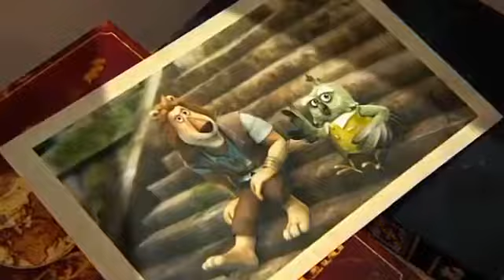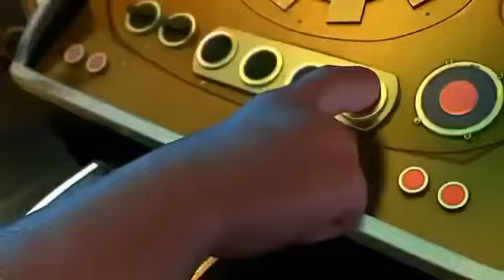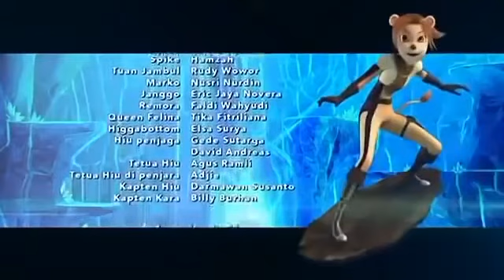mumpung libur teman teman nonton film yuk..